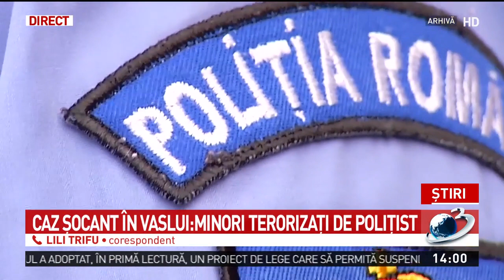Copii puşi de un poliţist să care un mort cu o pătură, în Vaslui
Un poliţist chemat să ancheteze o moarte suspectă, în localitatea Zorleni, a pus doi minori să care mortul cu o pătură. În urma incidentului, unul dintre băieţi, în vârstă de 17 ani, a suferit o adevărată traumă şi a avut nevoie de consiliere psihologică.